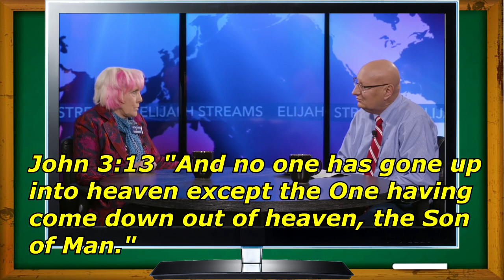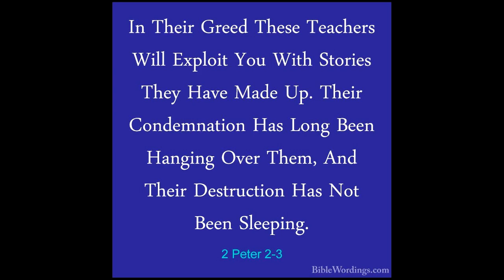Kat Kerr Says People Can Spy on You in Heaven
Kat Kerr says that our loved ones are in Heaven now and they can watch our lives through special portals.  Another episode from "Things ya just can't make up".